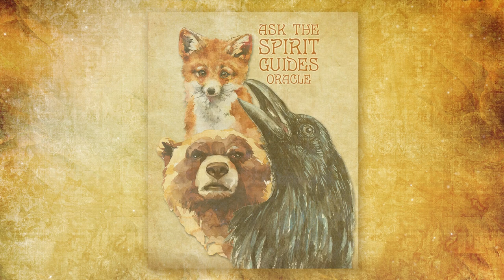Squirrel Spirit Guide - Ask the Spirit Guides Oracle - Totem Animal, Power Animal - Magical Crafting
Today’s Spirit Guide is the Squirrel. I post Spirit Guide videos that share the information in my Ask the Spirit Guides Oracle App.

9640 Mission Gorge Rd. Suite B #281

Hello my darlings 0:00
How to find your Spirit Guides  0:14
Ask the Spirit Guides Oracle App 0:26
Keywords, Element & Chakra correspondences 0:49
Squirrel Oracle Card Meaning 1:10

Opening video clip: Videvo, Pexels or Pixabay